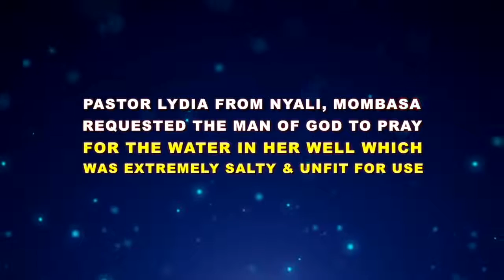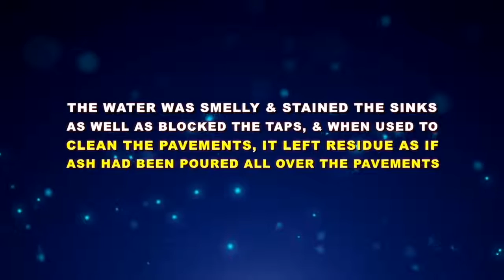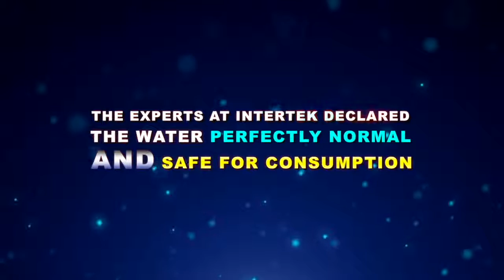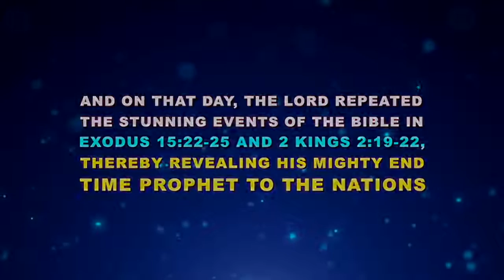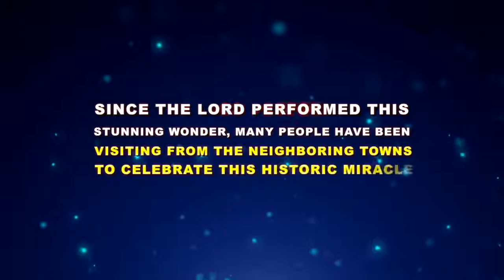HISTORIC SIGN & WONDER! THE LORD HEALS BITTER TOXIC WATER & TURNS IT SWEET PROPHET DR OWUOR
PROPHET DR. DAVID OWUOR